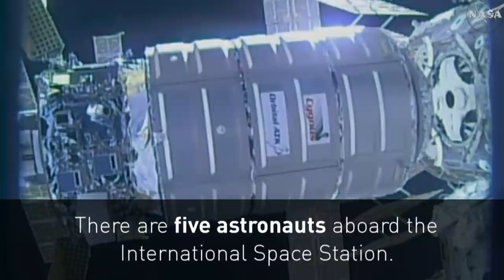Incredible images beamed from International Space Station as supply ship docks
The Orbital ATK's Cygnus resupply ship docks with vital supplies for the Expedition 51 crew. . Report by Charlotte Brehaut.